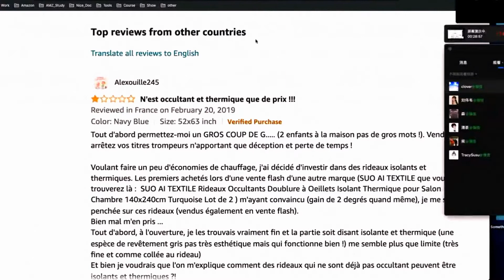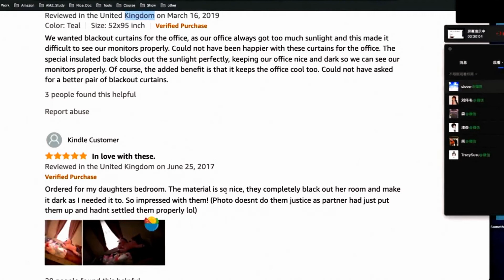如何分析亚马逊产品评论？